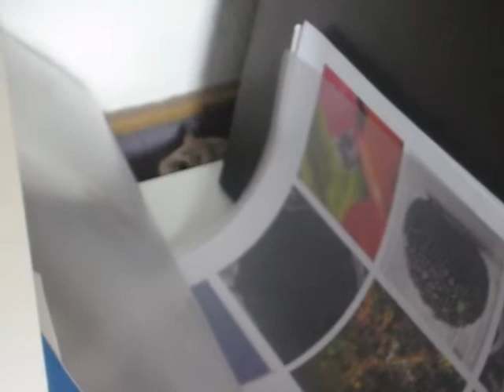The Hamster Prison Breakout Report